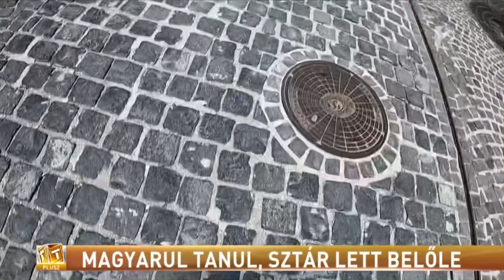🇭🇺 🌟tények plusz: He learned Hungarian and became a star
Ady Endre a kedvenc költője és könnyen meglehet, hogy többet tud a magyar történelemről, mint az utca embere. Ez nem is lenne olyan meglepő, ha most nem éppen egy amerikai férfiról lenne szó, aki Magyarországon találta meg a szerelmet. Willie már igazi sztárnak számít a közösségi médiában. Mindössze négy éve tanul magyarul, de a legnehezebb nyelvtörők sem okoznak neki problémát .
This was a special report that they made on the TV2 show tények plusz about @withwillie and the Hungarian videos I am making. It was a nice day out in szentendre with the reporter dienes Petra. I enjoy these experiences as they give me a chance to reflect and think about why I make videos in the first place. I hope you will enjoy :)